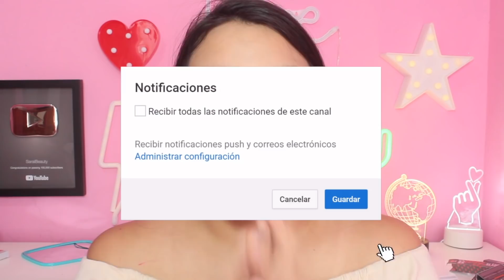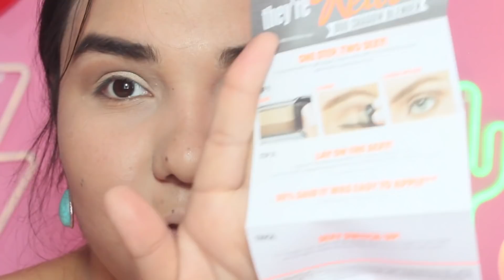SOMBRAS LISTAS y PERFECTAS con UNA PASADA?! FUNCIONARA? | Sarai♥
Productos que use de Benefit:
✨They are real! Duo eyeshadow blender
Tonos: Mauve mischief y foxy fawn